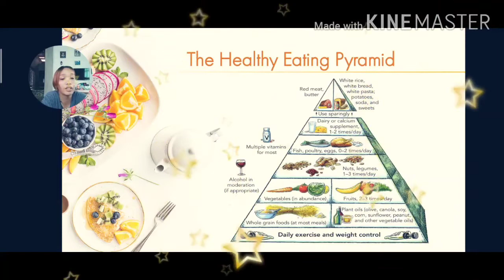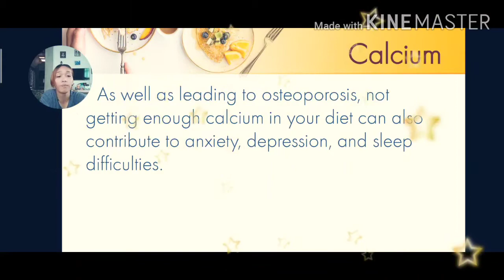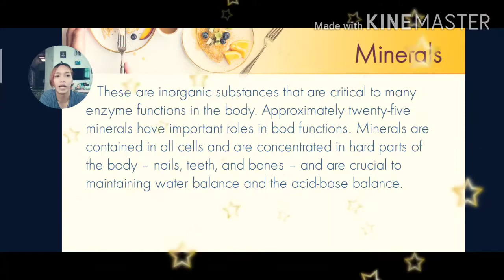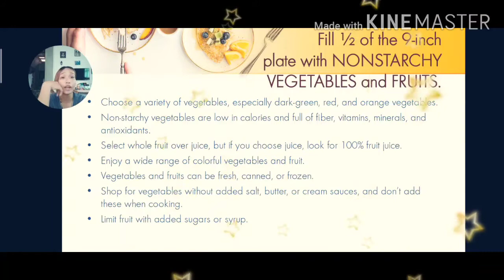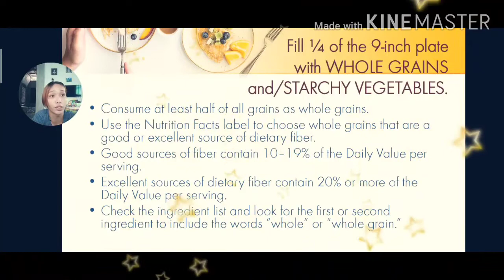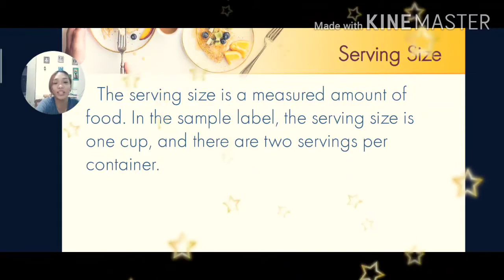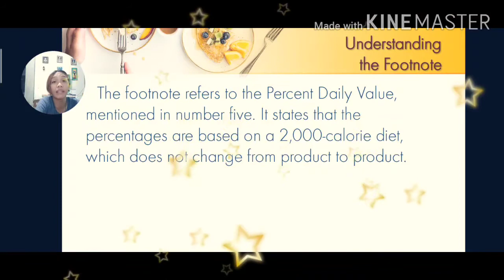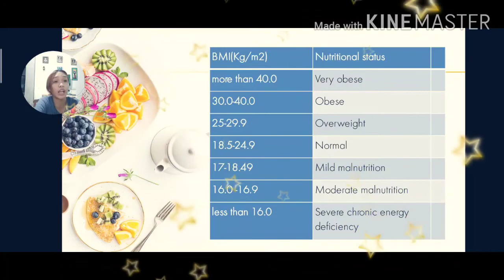PATHFit 1- Nutrition for Wellness